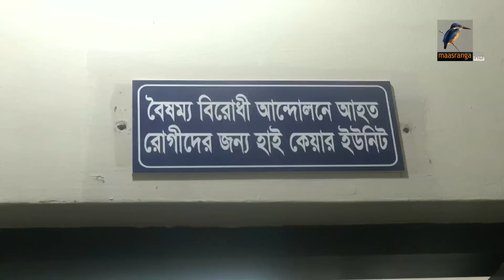বিজিবি হাসপাতাল পরিদর্শন করলেন স্বরাষ্ট্র উপদেষ্টা | MaasrangaNews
বিজিবি হাসপাতাল পরিদর্শন করলেন স্বরাষ্ট্র উপদেষ্টা

2 Bir Uttam Ziaur Rahman Road (New Airport Road)